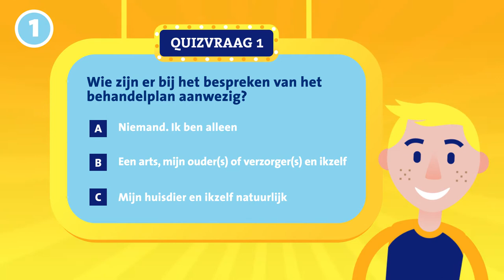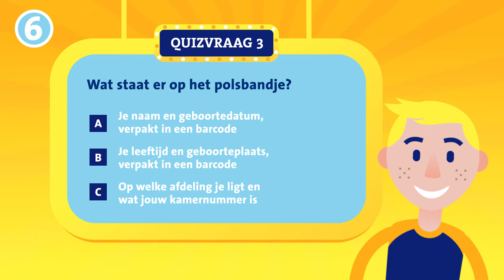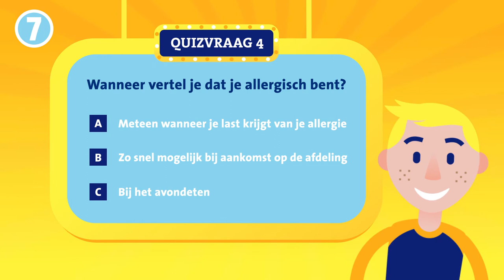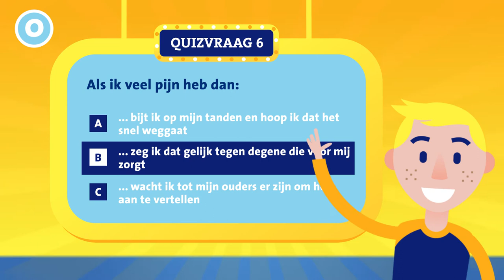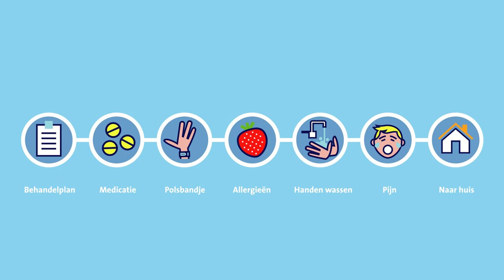Een veilig verblijf in het Erasmus MC-Sophia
Voor kinderen die worden opgenomen in het Erasmus MC-Sophia gaan, is een animatie ontwikkeld ter voorbereiding op het ziekenhuisbezoek. Centraal staat een veilig verblijf en hoe kinderen en hun ouders daar zelf aan kunnen bijdragen. Thema’s zoals medicatieverificatie, patientenidentificatie, pijn en het ontslaggesprek worden op een speelse manier belicht.